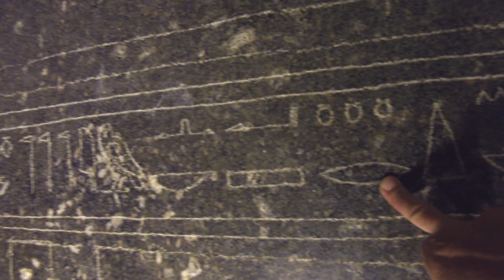The Massive Ancient Archeological Complex Of Saqqara In Egypt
Come with us to Egypt in October 2021 with Jimmy of the Bright Insight Youtube channel: